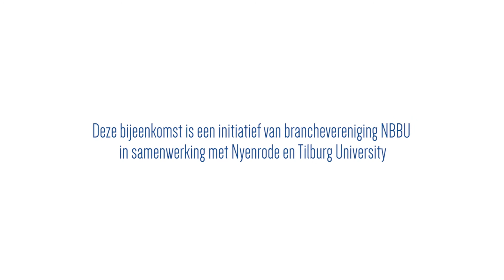NBBU - Aukje Nauta over Duurzame Inzetbaarheid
De NBBU gelooft in het belang van een flexibele arbeidsmarkt. En helpt daarom aanbieders in de brede flexmarkt: goed werkgeverschap voor flexwerkers en aantrekkelijk aanbieder van tijdelijk personeel voor opdrachtgevers.